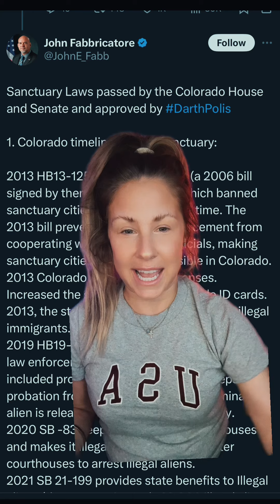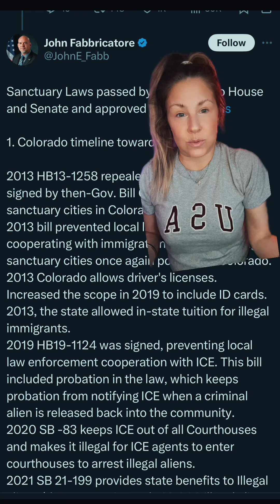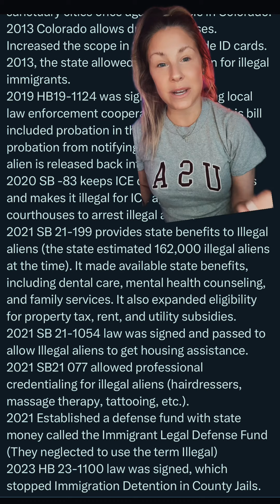How did Colorado become a sanctuary state?